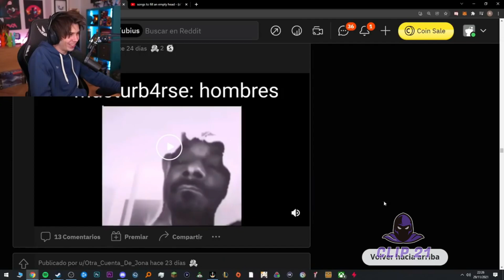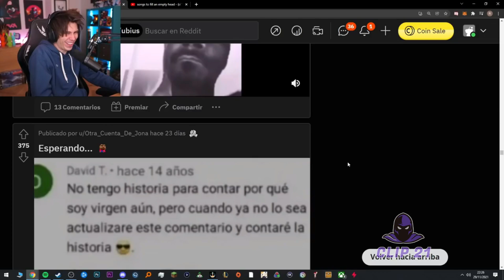M4sturbarse Hombres vs Mujeres...🤭😳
0 comentarios
Desarrollado por vidIQvidIQ badge
Todos los hilos de comentarios (elegir el filtro)
Clip 21